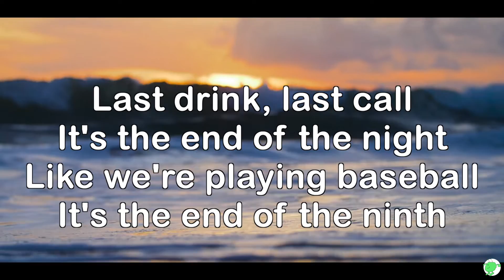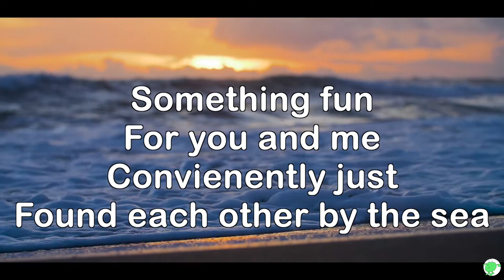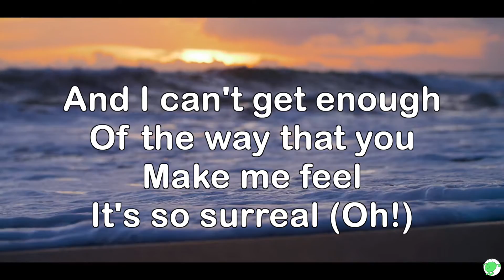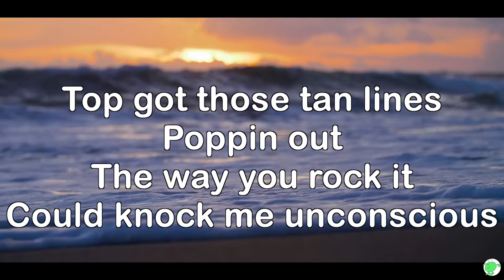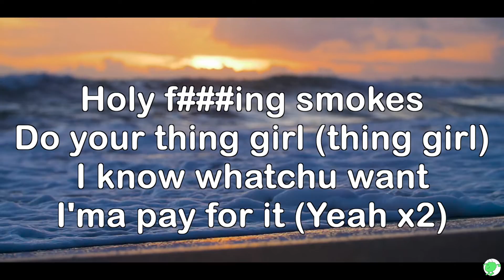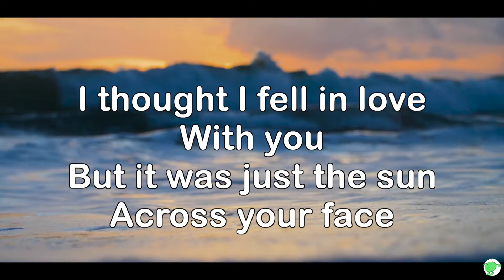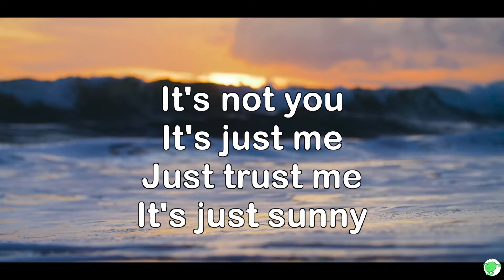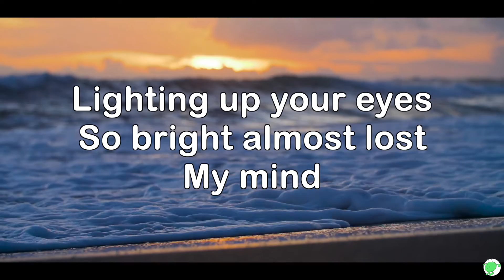Aaron Bailey - See Yuh L8tr (Lyrical Video)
This is the official lyrical video for See yuh l8tr by Aaron Bailey

My name is Aaron Bailey. I am a recording artist/entrepreneur from Nashua NH. Watch me build! :)